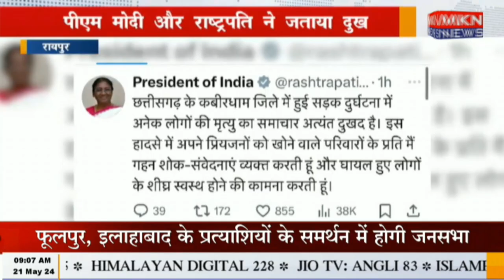रायपुर - कवर्धा सड़क हादसे में 18 लोगों की हुई मौत